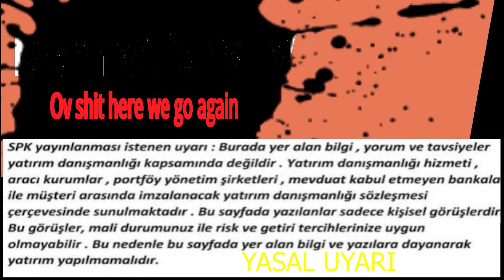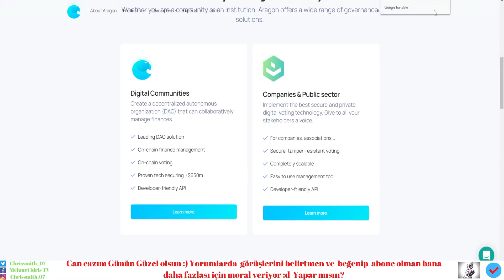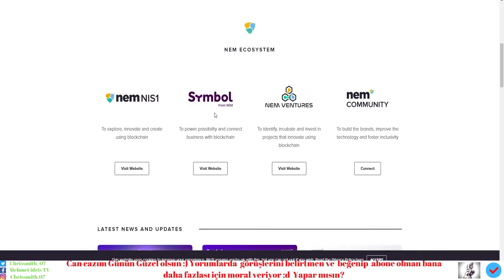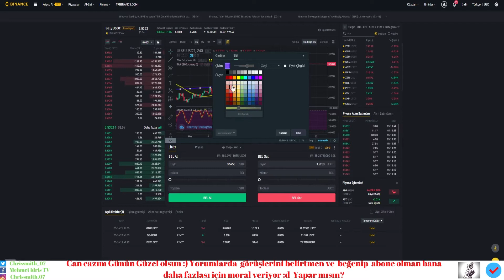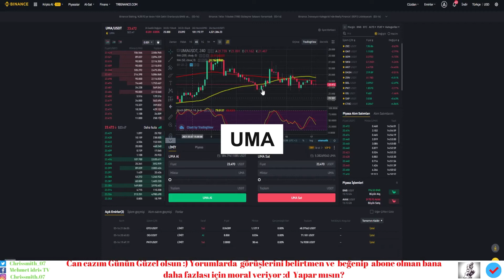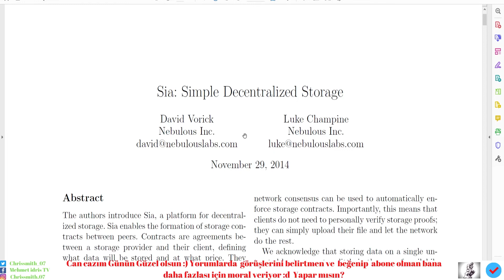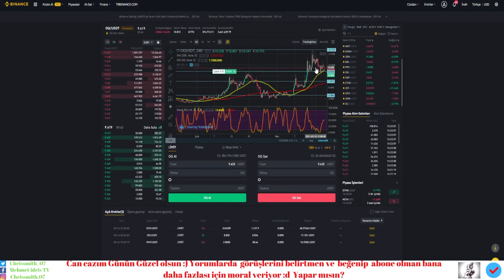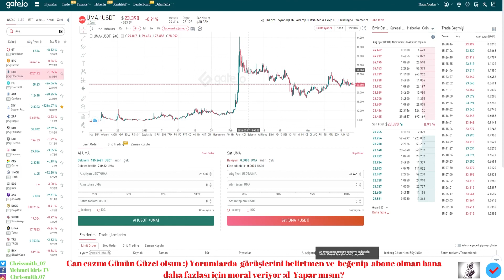Gateio & Binance Borsalarında Değerlenecek AltCoin Sepeti Diziyoruz ACİLL I Altcoin2021 Kriptopara I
Hepinize merhaba arkadaşlar, bugünkü videomuzda sizlere yükselme potansiyali olan coinleri tanıtıyorum.  hiç bir coin'e tüm sermayenizle girmenizi önermiyorum!  unutmayın ilkin para kaybetmemeyi öğrenmeliyiz, sonrasında kazanmaya başlayacağız zaten

Video Yatırım tavsiyesi değildir! Sadece görüş ve analizlerimi aktarıyorum!

Videoları herkesten önce izlemek istiyorsan kanalımı takip edip zil tuşuna bastığından emin ol :)